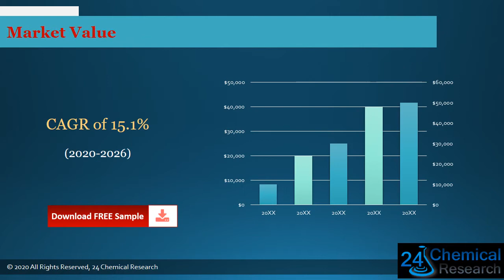Global Talc Coated Rubber Thread Market Research Report 2020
Download FREE Research Report Sample PDF:
Talc Coated Rubber Thread market report
Talc Coated Rubber Thread market
Talc Coated Rubber Thread
The Talc Coated Rubber Thread market is analysed and market size information is provided by regions (countries). The report includes country-wise and region-wise market size for the period 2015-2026.